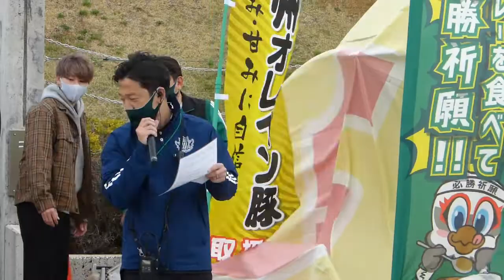喫茶山雅のキッチントレーラーお披露目（前のあいさつ）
2021.4.4　松本山雅 vs ブラウブリッツ秋田